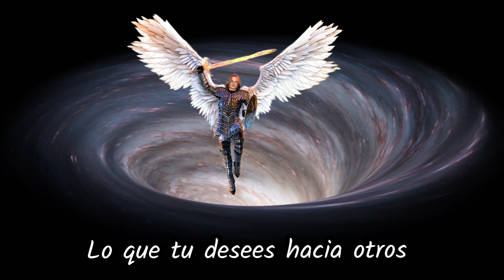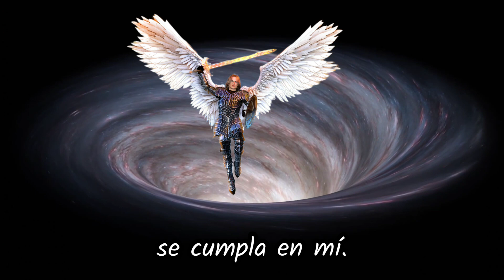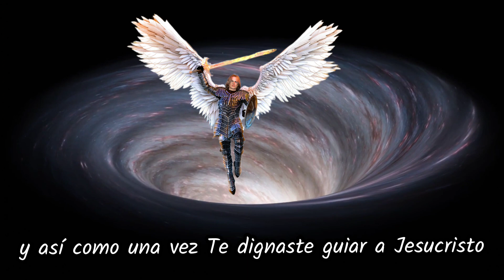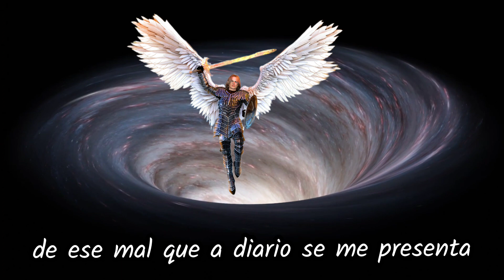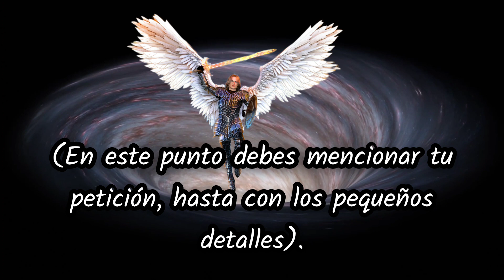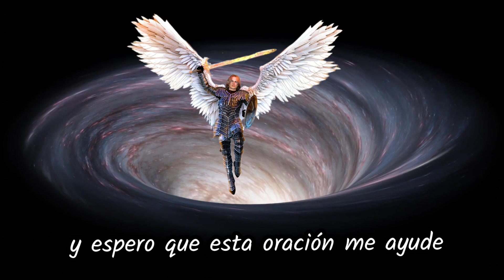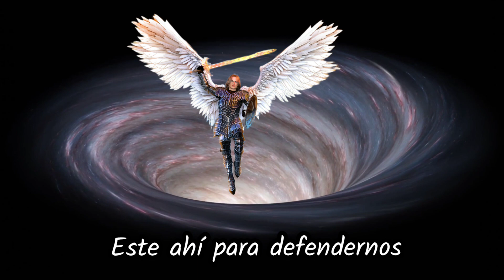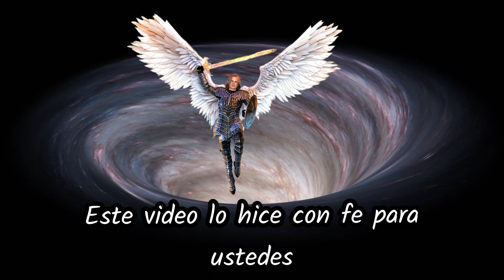Video Milagroso 📹✨️ - En 3 Dias Tu Vida Habrá Cambiado!! Haz la Prueba!!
El video más milagroso de Internet si se aparece en tu camino es porqué dios y san miguel arcangel tienen para ti algo muy positivo que te cambiará la vida.

𝐒𝐞 𝐀𝐜𝐞𝐩𝐭𝐚𝐧 𝐃𝐎𝐍𝐀𝐂𝐈𝐎𝐍𝐄𝐒 𝐩𝐚𝐫𝐚 𝐜𝐨𝐧𝐭𝐫𝐢𝐛𝐮𝐢𝐫 𝐚𝐥 𝐌𝐚𝐧𝐭𝐞𝐧𝐢𝐦𝐢𝐞𝐧𝐭𝐨 𝐲 𝐂𝐫𝐞𝐜𝐢𝐦𝐢𝐞𝐧𝐭𝐨 𝐝𝐞𝐥 𝐂𝐚𝐧𝐚𝐥🙏😇𝐂𝐮𝐚𝐥𝐪𝐮𝐢𝐞𝐫 𝐀𝐩𝐨𝐫𝐭𝐞 𝐞𝐬 𝐢𝐦𝐩𝐨𝐫𝐭𝐚𝐧𝐭𝐞🙏𝐀 𝐭𝐫𝐚𝐯𝐞𝐬 𝐝𝐞 𝐏𝐚𝐲𝐩𝐚𝐥

🔴SI TE GUSTA ESTE VÍDEO NO OLVIDES EN DARLE MANITO ARRIBA👍🔴.

🔴NO SE TE OLVIDE EN SUSCRIBIRTE A NUESTRO CANAL DE YOUTUBE LINK🔴 espiritismo Vargas para muchísimos más vídeos sobre conjuros, oraciones y rituales que pueden ayudar a mejorar tu día día.

🔴CONSIGUE NUESTRO CONTENIDO MÁS RECIENTE EN NUESTRO GRUPO DE FACEBOOK OFICIAL LINK🔴

También puedes seguirnos a nuestra cuenta de Facebook maría Isabel del prado hacemos todo tipo de trabajos espirituales y consultas con tabaco WhatsApp

oraciones a san miguel arcangel

arcangel miguel

arcangel miguel oracion

milagroso

milagros

cambio en 3 dias

milagroso abres caminos

san miguel arcangel oracion

san miguel arcangel oraciones

milagros inesperados

miraculous

miraculous video

video milagroso

milagroso video

san michael arcangel

san miguel

san michael

arcangel san miguel protección

milagro